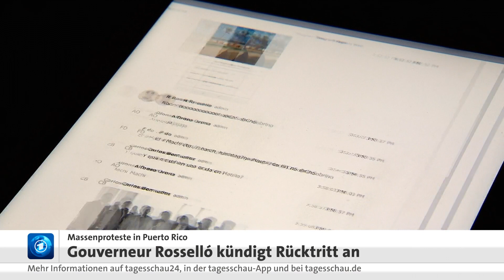Nach wochenlangen Protesten: Puerto Ricos Gouverneur tritt ab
Vor knapp zwei Jahren verwüstete Hurrican Maria Puerto Rico, bis heute kommt der Wiederaufbau nur schleppend voran. Schuld trägt in den Augen der Bevölkerung auch die Regierung. Ihr wird Korruption, unter anderem bei der Verteilung von Hilfsgeldern vorgeworfen. In Chatprotokollen spotteten Gouverneur Rosello und Vertraute dann auch noch über Hurrikan-Opfer, Frauen und Homosexuelle. Das brachte das Faß zum Überlaufen. Nach Massenprotesten kündigte Rosello jetzt seinen Rücktritt an.